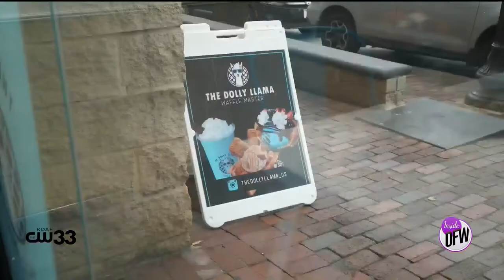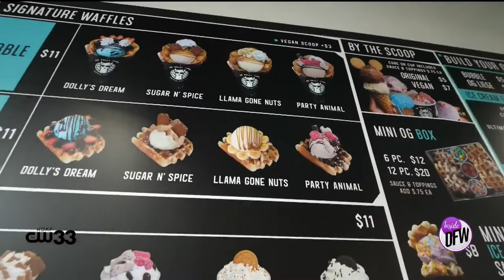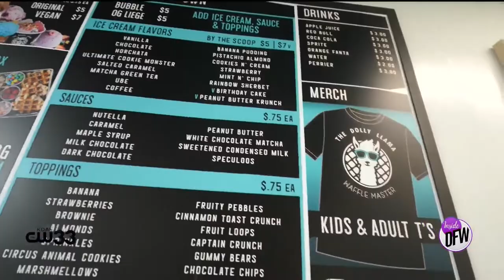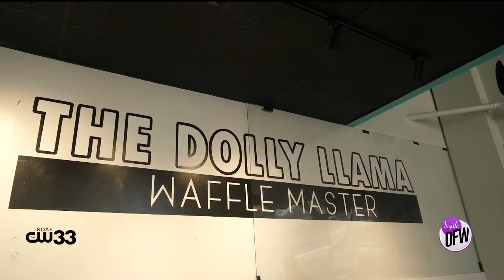DOLLY LAMA ICE CREAM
Dolly Lama is an ice cream/waffle/shake place in uptown with unique creations.